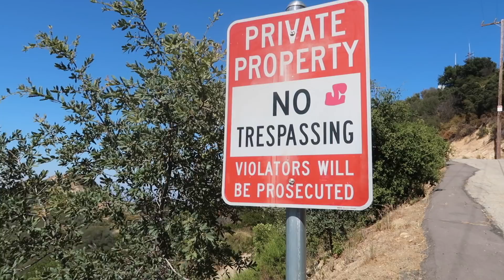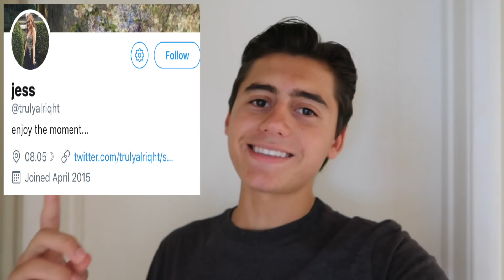WE COULD'VE GOTTEN CAUGHT! Vlog #2